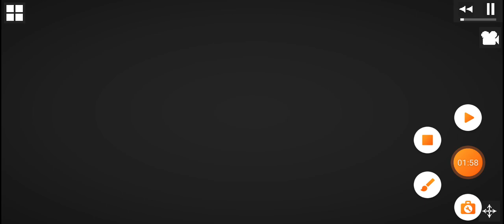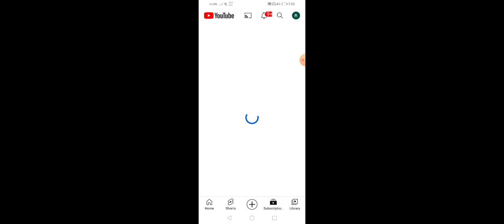people and melon and buff people vs venom episodes 2